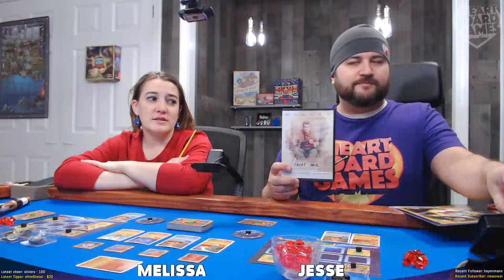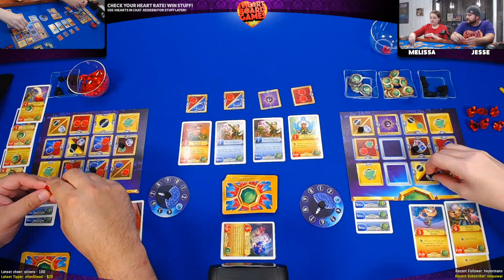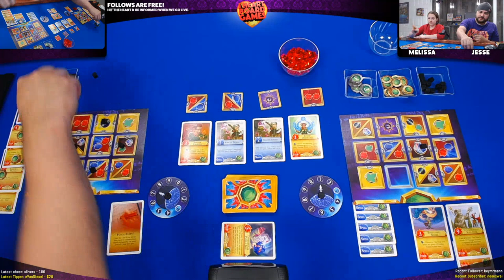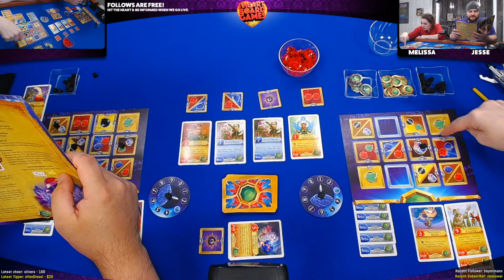ARCANE ACADEMY (Session 1, 2 Players) Live Board Game Session! I Heart Board Games!